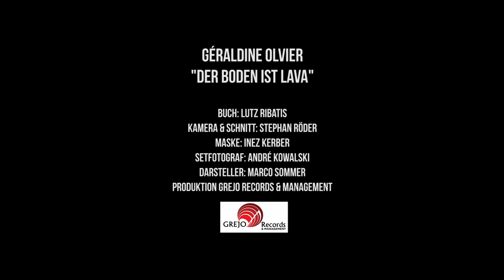Géraldine Olivier - Der Boden ist Lava (Offizielles Video)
DER BODEN IST LAVA - Single VÖ 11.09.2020
Musik/Text: Stefan Stieber
Producer/Mixing: Jeo@jeopark
Chor: Anya Mahnken
Verlag: Gregory Music Edition
Label: GREJO Records
Titelpate: Jean Veilleux
ISRC: QMEU31918877 / LC-Nr: 49322

TEXT:
Der Boden ist Lava ... Der Boden ist Lava ...

Der Boden ist Lava
Mit dir ist jeder Schritt ein Tanz am Vulkan, verbrenn mich schon lang
Doch die Flammen zieh'n mich magisch an, nächtelang

So viele Versprechen, man weiß nie welche du hältst
Hinter deinem Lächeln, versteckst du deine Welt
Mal verliebt – mal Dynamit

Und ich fühl das Feuer und ich spür die Glut, doch es geht nicht ohne dich

Mit dir ist jeder Schritt ein Tanz am Vulkan, verbrenn mich daran,
an diesem Mann

Ganz große Träume, und manche machst du wahr
Doch uns nochmal treffen, rat mal wer ist dann nicht da
Ich bin verliebt – in Dynamit

Mit dir ist jeder Schritt ein Tanz am Vulkan, verbrenn mich daran, an diesem Mann

 ... An diesem Mann ... Der Boden ist Lava ...

Doch die Flammen ziehn mich magisch an, nächtelang

an diesem Mann

Titeldownload über alle Online Portale (Spotify, amazon, usw.)

VIDEO-ANGABEN "Der Boden ist Lava":
Musik/Text: Stefan Stieber
Executive producer: GREJO Records
Produktion: RTV Media, Stephan Röder
Kamera: Stephan Röder
Nebendarsteller: Marco Sommer
Make-up artist: Inez Kerber
Set Fotograf: Andre Kowalski
Copyright: GREJO Records
Video ISRC: QMEU31998796 / LC-Nr. 49322

Lizenziert an YouTube durch iMusician Digital AG (Im Auftrag von GREJO Records)